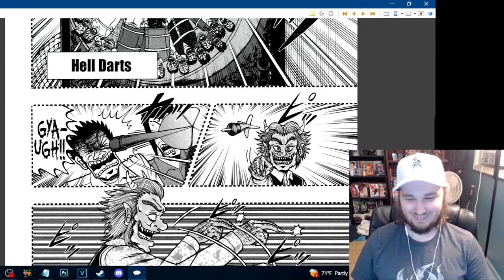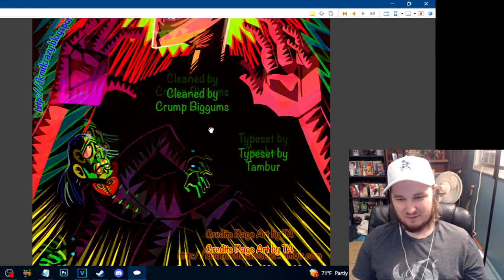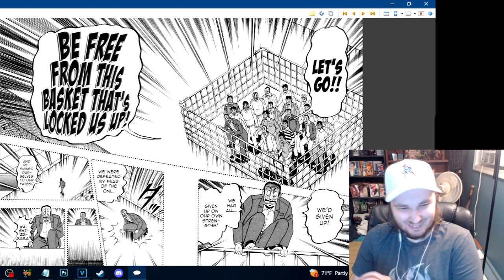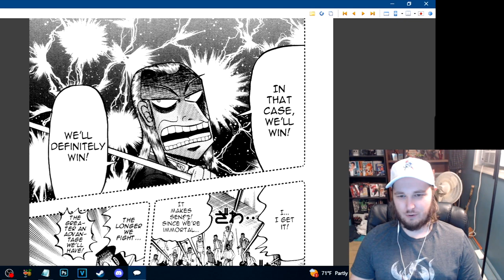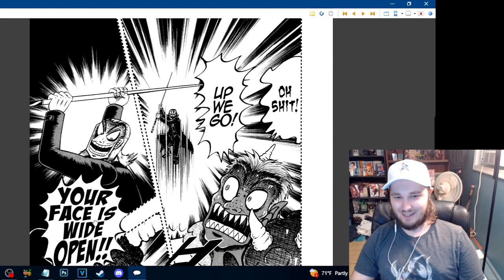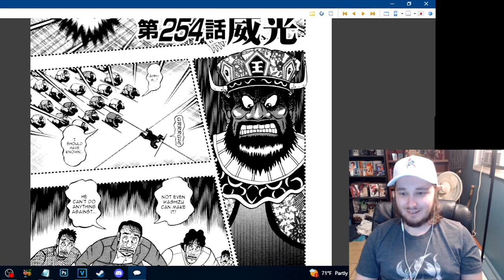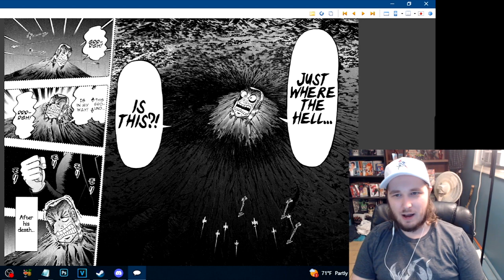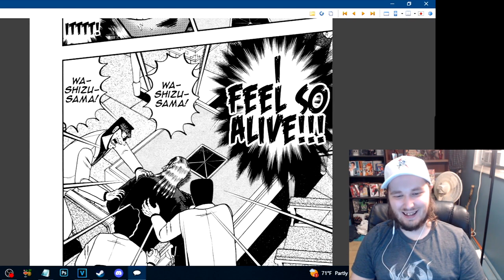Washizu Dies and Goes to Hell || Akagi (Ch.247-258) REACTION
-YU-GI-OH
-GANTZ
-ONE PIECE